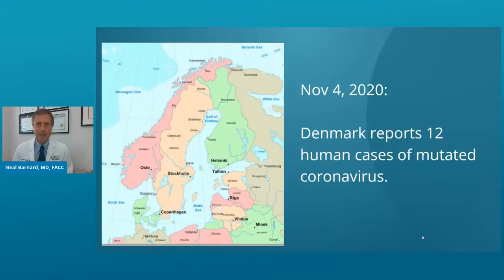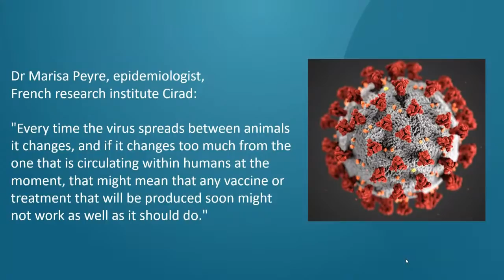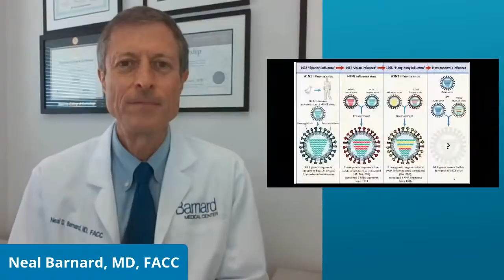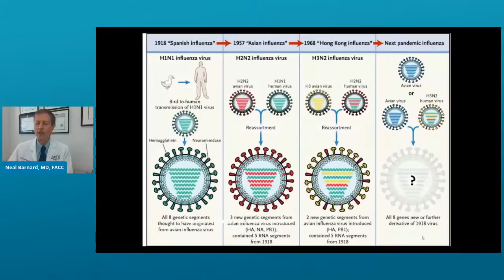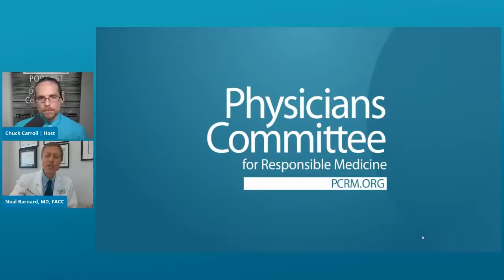What Is It Like To Be Addicted To Food?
Olympic cyclist Dotsie Bausch will recall her experience with anorexia, Baywatch star Alexandra Paul details her battle with bulimia, and “The Weight Loss Champion” Chuck Carroll describes the compulsion that drove him to eat 10,000 calories per day. As they open up about their struggles, it becomes clear that while their food addictions manifested in polarizing ways, the mental battle is very much a shared struggle.

Plus, Dr. Neal Barnard joins the show to discuss the discovery of a new coronavirus strain on Danish mink farms and what that could mean for the animals and for us.

We broadcast The Exam Room Live here on YouTube on weekdays at noon ET!